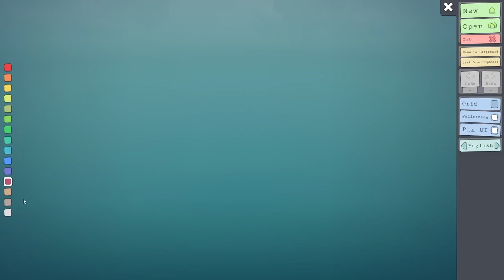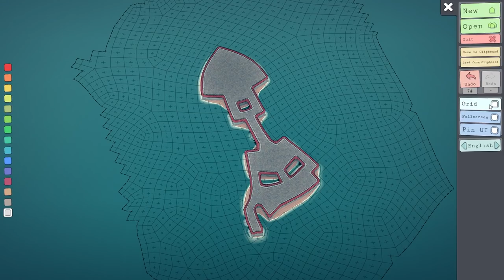Channel Update – Stay Awhile And Listen!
Hi. How are you? It’s been a while. I hope you’re doing well :)